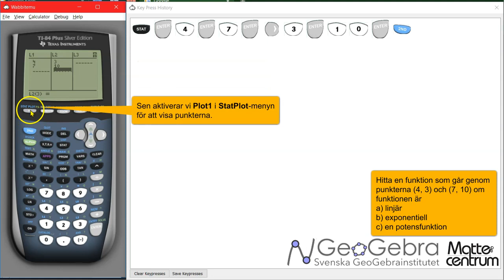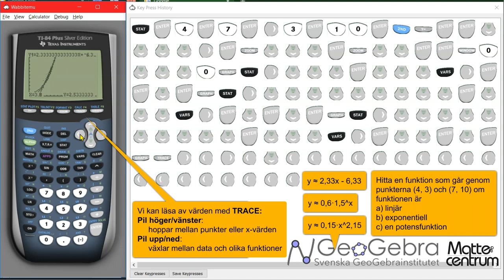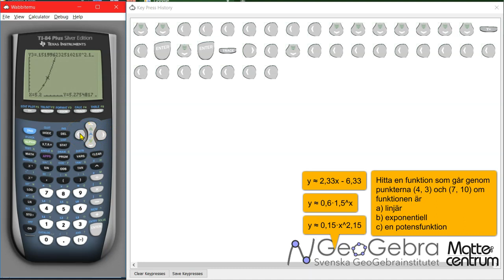Funktionen genom två punkter med regression på TI-82, TI-83, TI-84